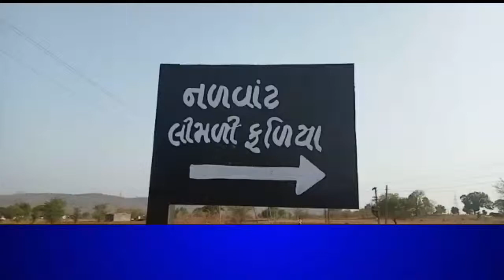છોટાઉદેપુર ના કંવાટ તાલુકાના નળવાંટ ગામમાં ટેન્કર રાજ : નળવાંટ ગામની મહિલાઓ પાણી માટે રઝરપાત કરી રહ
છોટાઉદેપુર ના કંવાટ તાલુકાના નળવાંટ ગામમાં ટેન્કર રાજ : નળવાંટ ગામની મહિલાઓ  પાણી માટે રઝરપાત કરી રહી છે.